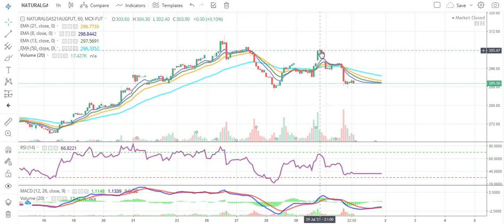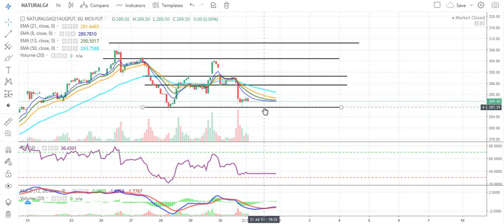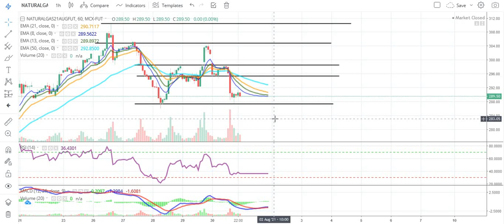Natural Gas Commodity Technical Chart | Natural Gas Trading August | Daily Commodity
Timestamps:
0:00 Natural Gas Trading
0:30 Natural Gas Weekly Performance
1:10 Natural Gas Futures
2:00 Commodity Trading Conclusion

Source: Commodity.com
Charts: Tradingview